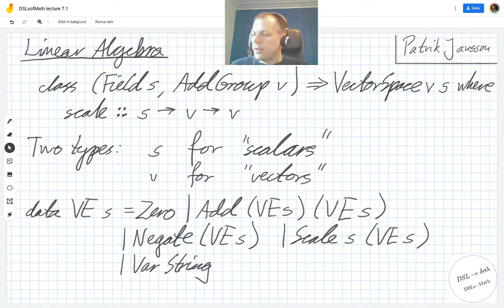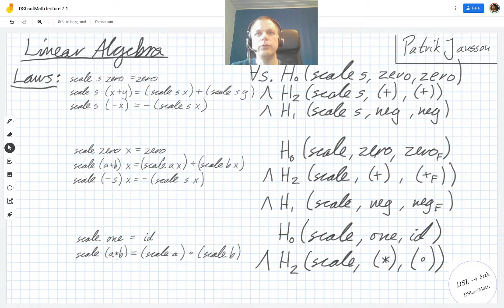DSLsofMath Week 7, Lecture 1, Part 1 (duplicate)